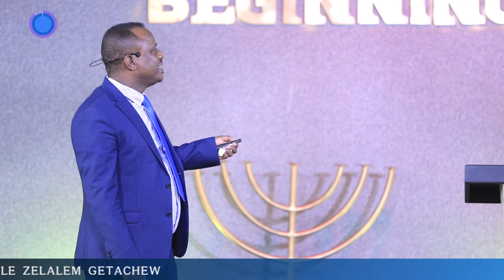ወንጌል በልዕለ ተፈጥሮ ሃይል እንድትኖር ይዞልህ የመጣው ብቃት አለ - ቀን 3 የትምህርት ጊዜ ክፍል 2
የወንጌል ሃይል ሴሚናር  ቀን 3 የትምህርት ጊዜ ክፍል 2
ወንጌል በልዕለ ተፈጥሮ ሃይል እንድትኖር ይዞልህ የመጣው ብቃት አለ
ተልዕኮ ለትውልድ ቤተክርስቲያን የውጪ ምንዛሪ አካውንት(foreign currency Account)
ዳሽን ባንክ/ Dashen Bank
TELIKO LETIWLID BETECHRSTIAN
ሐገር ውስጥ ላላችሁ
ተልዕኮ ለትውልድ ቤተክርስቲያን የቴሌቭዥን ፈንድ አካውንት
ንግድ ባንክ